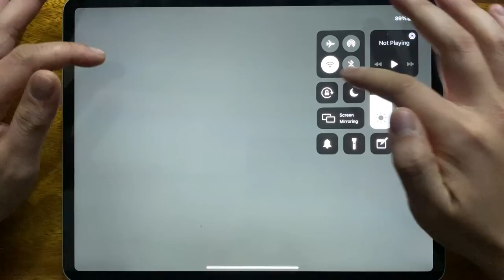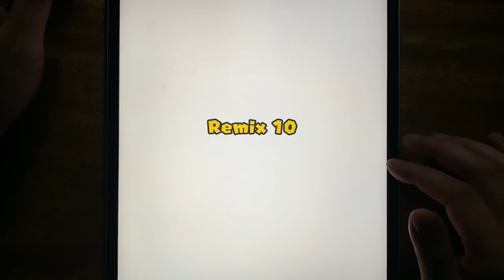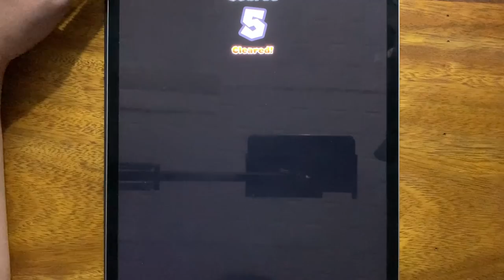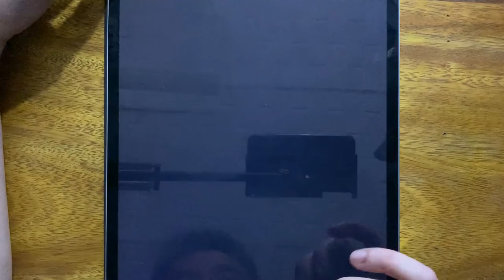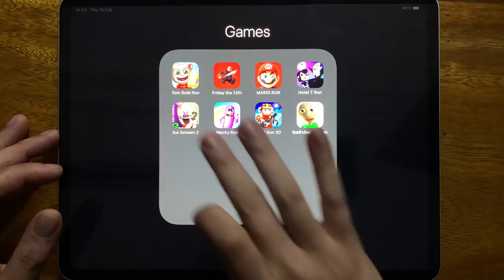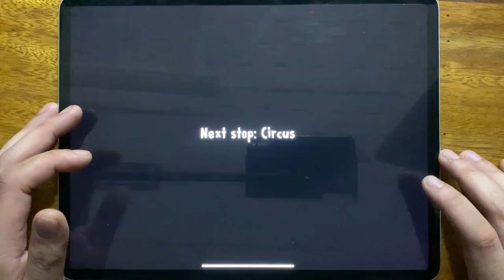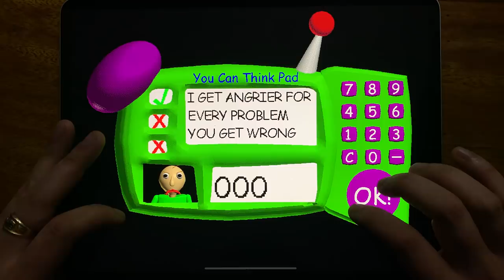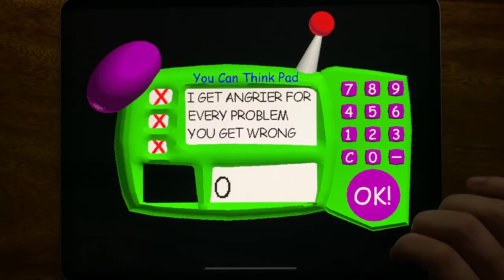Talking Tom Gold Run, Friday the 13th, MARIO RUN, Hotel T Run, Ice Scream 2, Wacky Run, Pixel Gun 3D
Talking Tom Gold Run, Friday the 13th, MARIO RUN, Hotel T Run, Ice Scream 2, Wacky Run, Pixel Gun 3D, Baldi's Basics Classic